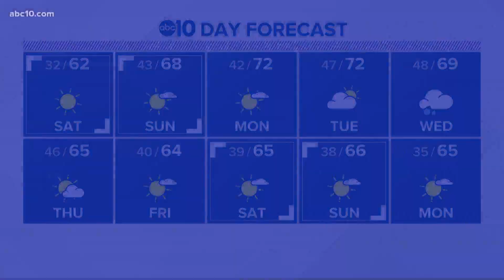Stockton man gets a surprise visit from Gov. Newsom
A Stockton man got quite the surprise when Gov. Gavin Newsom showed up at his home and asked to take his new electric vehicle for a ride. It turns out he just helped the state reach a major milestone.